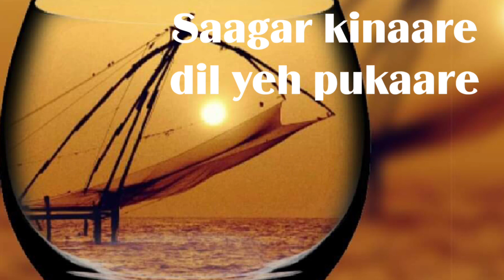Hindi old Song "Saagar kinaare dil yeh pukaare"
Sagar kinaare dil ye pukare beautiful hindi old song